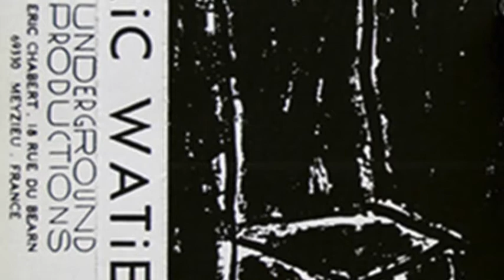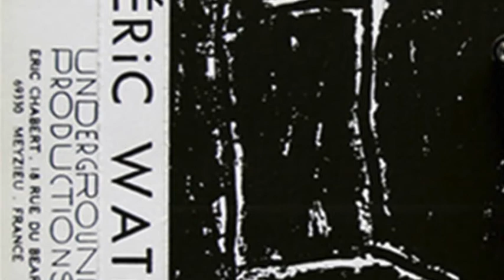Eric Watier - Slavery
All tracks composed and produced between 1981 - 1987.

Tracks A : a side of the original tape
Tracks B : b side of the original tape
Tracks C : unreleased tracks courtesy of Eric Watier